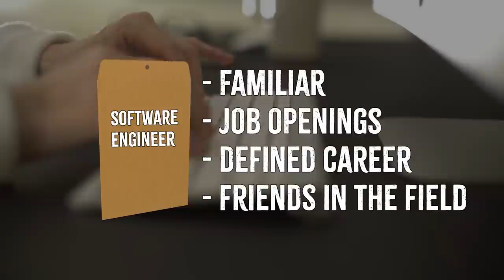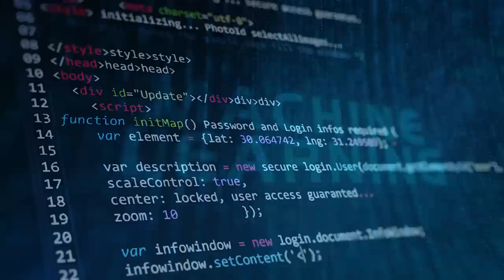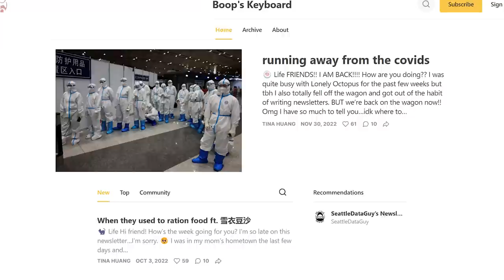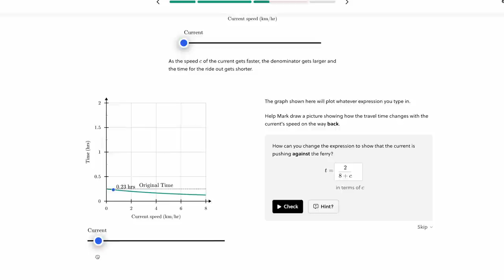Why You Will Pick the Wrong Career